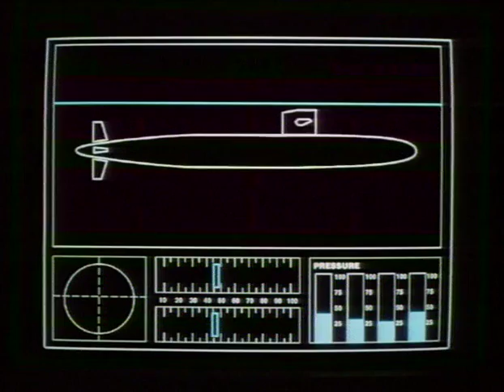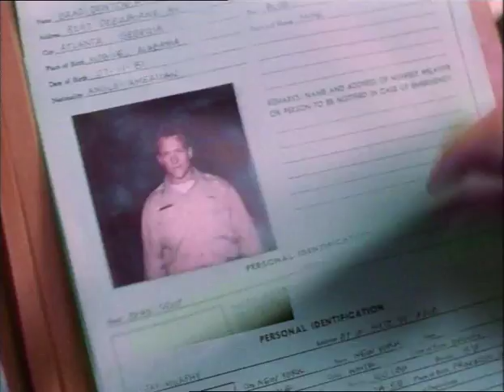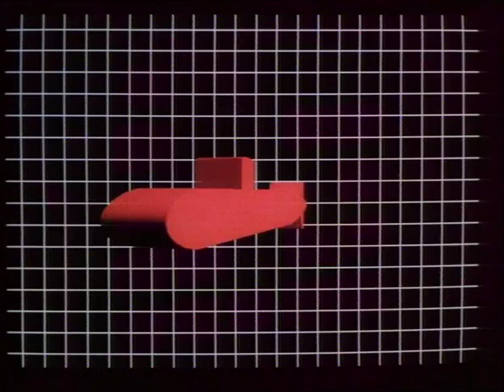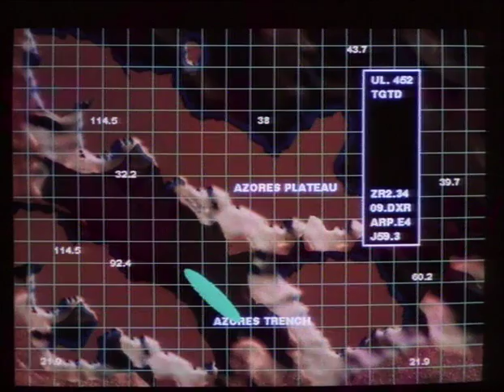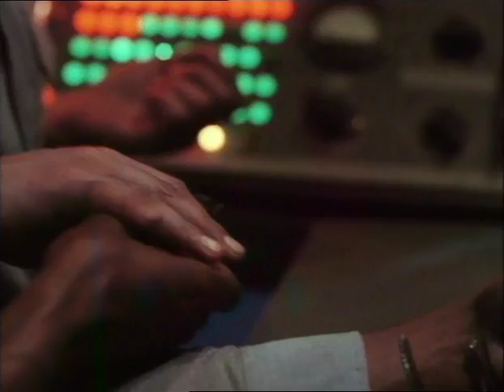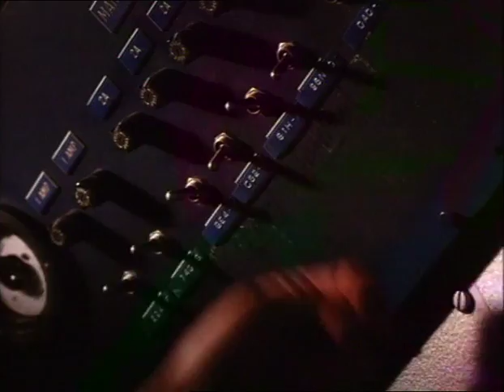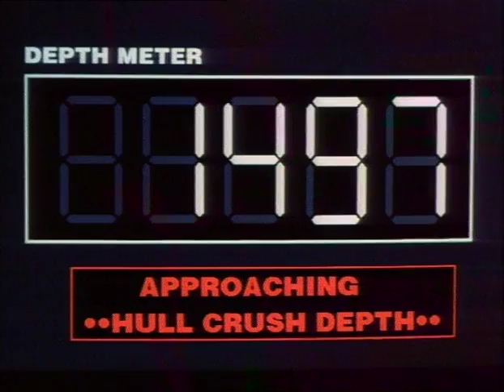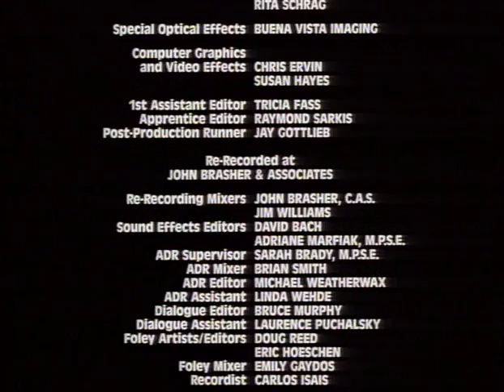Crash Dive Full Movie